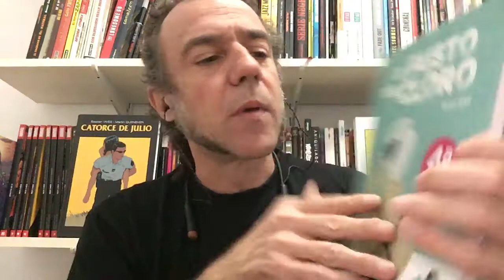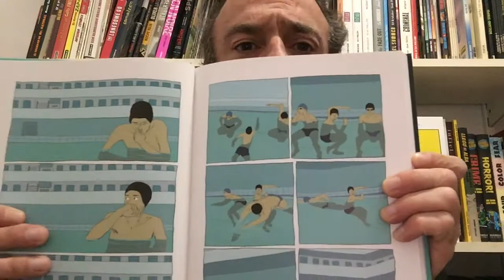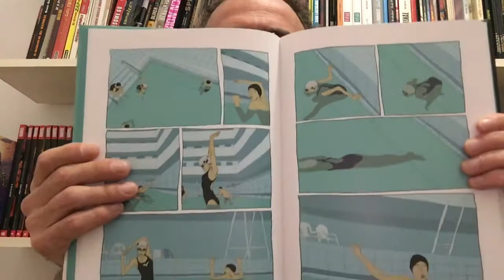Freakyonline! 247. El gusto del cloro. Vivès.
Parlem de la quarta edició del àlbum "El gusto del cloro" de l'autor Bastien Vivès. Diàbolo Ediciones. (2021).